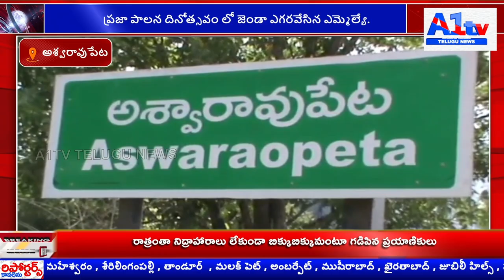ప్రజా పాలన దినోత్సవం లో జెండా ఎగరవేసిన ఎమ్మెల్యే. ||A1tv telugu news